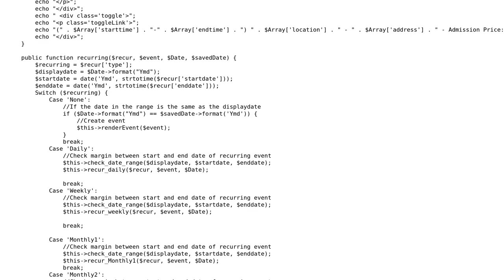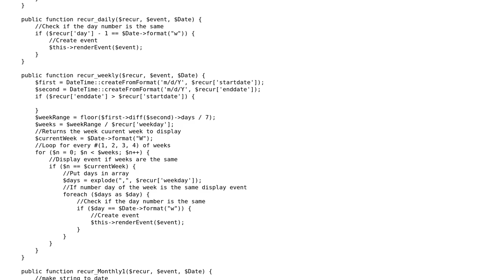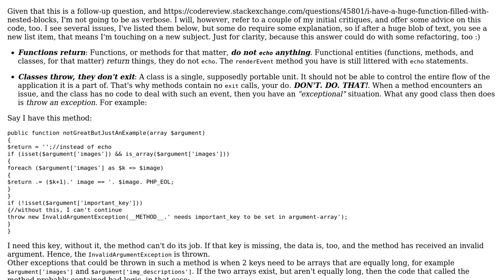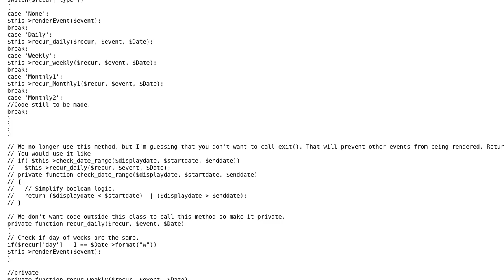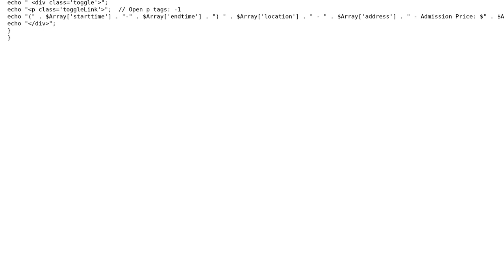Code Review: Too many nested blocks fixed but not sure if this way is right (2 Solutions!!)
Code Review: Too many nested blocks fixed but not sure if this way is right

With thanks & praise to God, and with thanks to the many people who have made this project possible! | Content (except music & images) licensed under CC BY-SA | Music | Images & others | With thanks to user Pieter de Vries user Elias Van Ootegem user Bob65536 and the Stack Exchange Network Trademarks are property of their respective owners. You are responsible for your own actions.